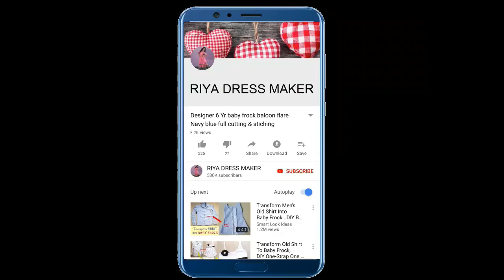डिज़ाइनर ब्लाउज़ बैक नेक Designer blouse back neck cutting and stitching full tutorial